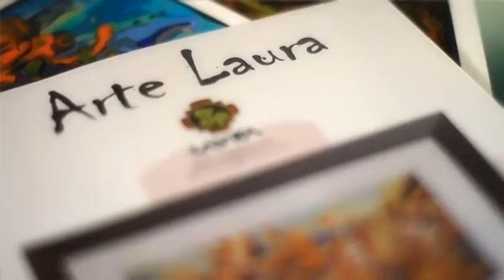Maximo Laura - Peruvian Textile Artist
Maximo Laura (Ayacucho, Peru), is an award winning tapestry weaver internationally recognized as one of South America´s pre-eminent and most unique textile artists. He is a consultant, designer and lecturer on art and contemporary Andean textile design. His work is the integration and synthesis of ancestral weaving techniques, symbols, memories, myths and rituals with contemporary art.

Music "Waqay" by Tomás Gistau